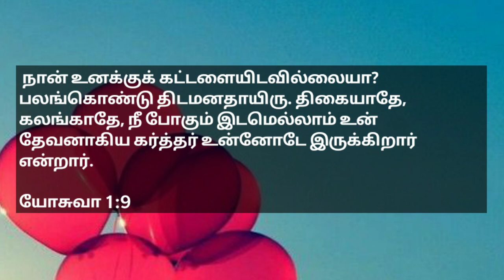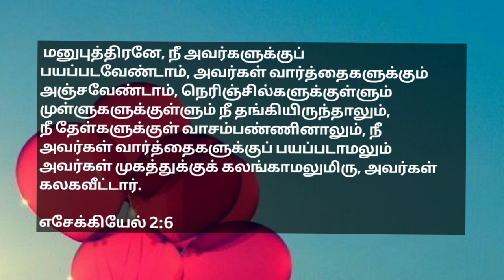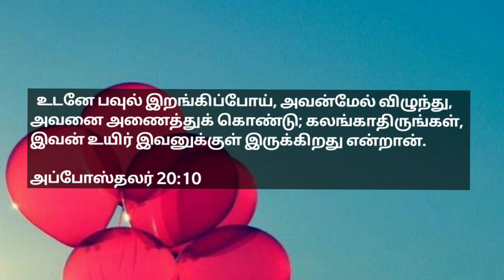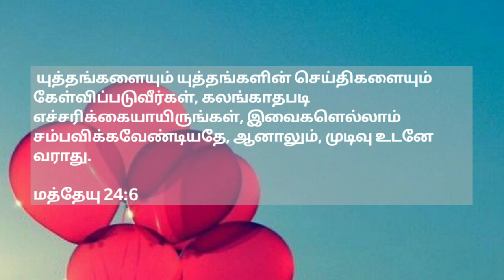May 3 Sunday Service | Tamil Language |City IPA Salem| Pr.Johnson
Sunday Service |  Tamil Language| May 2020 |City IPA Salem| IPA CHURCH SALEM | Pr.Johnson
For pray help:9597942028